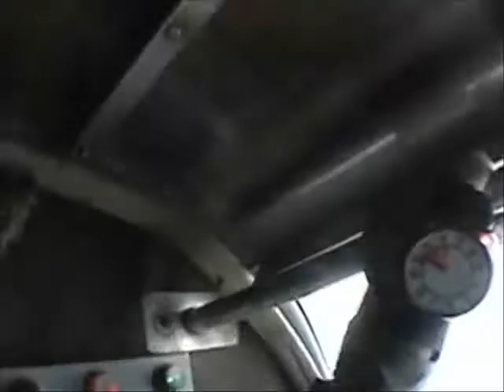Skydives at Elsinore and Cal City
Sitflying at Cal City and some RW jumps at Elsinore